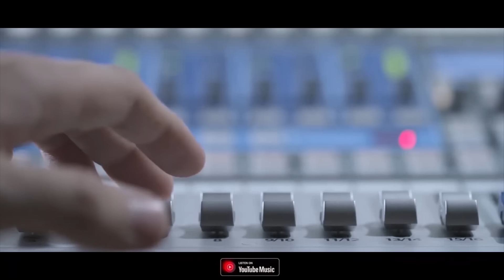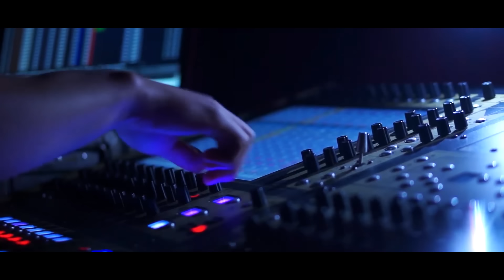LIPIGHUTU RAIBADI BAHA DOSON//SANTALI TRADITIONAL STUDIO VERSION 2024//SUSHIL,AJAY,MONIKA&SANDHAYNI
LIPIGHUTU RAIBADI BAHA DOSON // A NEW SANTALI TRADITIONAL STUDIO VERSION 2024 // SUSHIL AJAY  MONIKA & SANDHAYNI

JOLA DHIRI PRODUCTION PRESENT
SONG :- LIPIGHUTU RAIBADI BAHA DOSON
LYRICS:- KARAM CHHAILAH SURAI BASKEY
MALE SINGER :- SUSHIL & AJAY
FEMALE SINGER :- MONIKA & SANDHAYNI
PRODUCER :- SUGIMANI MURMU
CO-PRODUCER:- RABINDRA MURMU
MANAGER :- SUNIL KU. MURMU
FIELD MANAGER :- JITRAY HEMBRAM
STUDIO :- BCC AUDIO RRP
DOP&EDIT :- BHARAT KU. SOREN

LIPIGHUTU RAIBADI BAHA DOSON
NEWTA TAHE YENA SANAM KO BON SETER ROH MAA .

                👏  JOHAR  👏